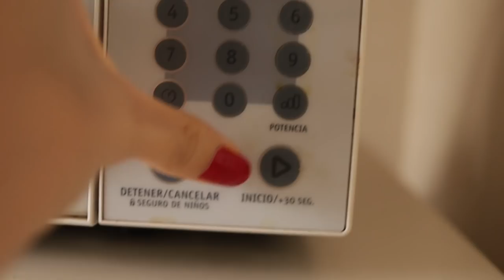intentando hacer ROLLS de CANELA | DIARIO DE UNA CU4R3NT3N4 #15 | Zinahyd